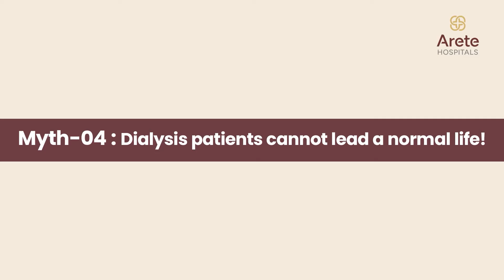Kidney Dialysis Myths & Facts | Dr Hima Deepti Alla | Arete Hospitals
Worried about dialysis? Is an active and normal life possible with Dialysis? Learn about the myths and misconceptions that surround Dialysis.

Learn more from Dr. Hima Deepti Alla, Sr. Consultant, Nephrology and Renal Transplant Physician, Arete Hospitals, Gachibowli about the common myths about dialysis and the fears surrounding it, from this informative video.

Dialysis - Myths and Facts:
Dialysis is often associated with fear and misconception, particularly among those suffering from kidney disease or having loved ones undergoing the treatment. However, advancements in dialysis modalities have made significant strides in enhancing safety and improving the quality of life for patients. Let's debunk some common myths surrounding dialysis and shed light on the realities of this life-sustaining therapy.

Myth 01: Dialysis is a Death Sentence.
Fact: Contrary to popular belief, dialysis is not a death sentence; it's a life-saving intervention. When kidneys fail to function adequately or do not function optimally, dialysis becomes necessary to remove toxins from the body and maintain overall health. Rather than signaling the end of life, dialysis enables patients to lead fulfilling lives by managing symptoms and promoting well-being.

Myth 02: Dialysis is Painful.
Fact: While there may be initial discomfort during catheter insertion in the neck or groin or needle insertion at the start of dialysis sessions, the procedure itself is generally painless. Any discomfort experienced in the initial stages tends to reduuce over time as patients become accustomed to the process. Many patients in dialysis sessions can sleep during treatment.

Myth 03: Dialysis Patients Lack Time and Energy to Work.
Fact: Dialysis patients are resilient and often maintain active lifestyles, including holding jobs or attending school. Despite the demands of their treatment schedules, many individuals successfully integrate dialysis into their daily routines, demonstrating that it is possible to balance work, education, and other commitments while undergoing dialysis.

Myth 04: Dialysis Patients Cannot Lead Normal Lives.
Fact: While dialysis does necessitate adjustments to one's lifestyle, it does not prevent leading a normal life. With options such as home dialysis modalities and peritoneal dialysis, patients have the flexibility to manage their treatment in familiar environments. The goal of dialysis is to minimize symptoms and enable patients to engage in daily activities, creating a sense of normalcy and independence.

Conclusion:
Dialysis is not a cure for kidney disease but rather a vital therapy when kidneys fail to function adequately. By collaborating with a dialysis team and a nephrologist to tailor a dialysis plan and adopt lifestyle modifications, patients can lead fulfilling lives while managing their condition. Dispelling myths surrounding dialysis fosters a better understanding of the treatment and empowers individuals to navigate their health journey with confidence and optimism.

Time Codes:
00:00 Doctor Introduction
00:41 Myth 01-Dialysis is a Death Sentence.
01:03 Myth 02- Dialysis is painful.
01:34 Myth 03- Dialysis patients do not have the time or energy to work.
01:52 Myth 04-Dialysis patients cannot lead a normal life.
02:19 Conclusion

About the Doctor: Dr Hima Deepti Alla, a highly accomplished Nephrology & Renal Transplant Consultant with 9 years of experience, is renowned for exceptional skills and unwavering commitment to patient care.